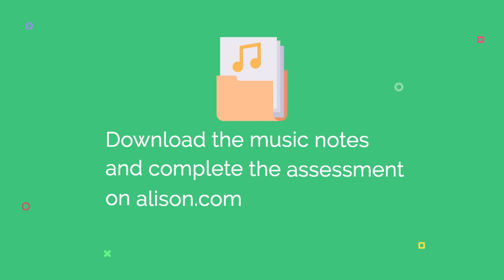Learn Traditional Irish Sean-nós Singing | Beginner 2 | Lesson 3 | Free Online Course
Would you like online music lessons from respected Irish musicians?
Find the entire Beginner 2, Traditional Irish Sean-nós Singing for FREE

In this video, you will find Lesson 3 of Alison’s 'Traditional Irish Sean-nós Singing' Course (Beginner 1 Level).

Well-known singer Nell Ní Chróinín teaches the second and third verses of the song Dá Bhfaighfinn Mo Rogha De Thriúr Acu which roughly translates as 'If I Had My Choice Of The Three Of Them'. In the second verse the woman decides she wouldn’t marry a fisherman while in the third, she rules out 'the little tailor'. Nell includes suggestions for adding ornamentation to add colour to the song.

This video is part of a set of three free courses on learning Traditional Irish Sean-nós Singing at Beginner 1, Beginner 2 and Intermediate Levels. Alison also offers music courses on 7 Traditional Irish Instruments, with free notes to download from the website.

Alison offers thousands of online courses.